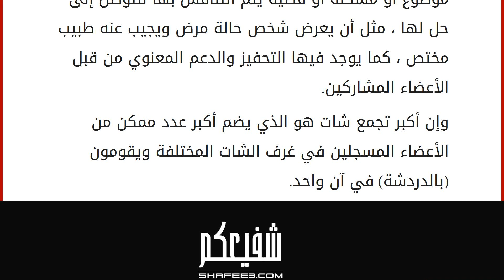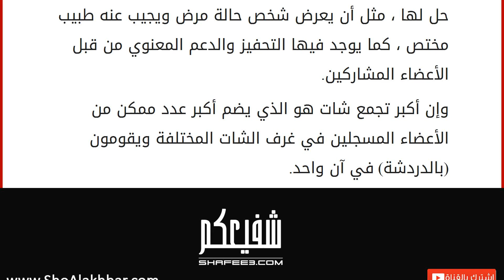اكبر تجمع شات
إقراألمقال كاملا :
اكبر تجمع شات بداية يجب أن نتطرق لكلمة (شات) ونعرف معناها ، فكلمة شات هي مأخوذة من الكلمة الإنجليزية (chat) وهي نوع مغرد من الطيور ، أو الثرثرة ، أو اللغو.
هناك تشابه بين الشات والمنتديات ، فالشات في الغالب يكون للتعارف أولاً وقتل الوقت ، وغالبية المواضيع التي تطغى عليه هي المواضيع الغير هادفة والتي هي أساساً وضعت للمتعة.
أما المنتديات فهي شبيهة بالشات من حيث المبدأ ، لكنها تختلف عنها في المضمون ، لإن المنتديات ذات أهداف أسمى من التسلية فقط ، ففيها يتم طرح موضوع أو مشكلة أو قضية يتم التناقش بها للتوصل إلى حل لها ، مثل أن يعرض شخص حالة مرض ويجيب عنه طبيب مختص ، كما يوجد فيها التحفيز والدعم المعنوي من قبل الأعضاء المشاركين.
وإن أكبر تجمع شات هو الذي يضم أكبر عدد ممكن من الأعضاء المسجلين في غرف الشات المختلفة ويقومون (بالدردشة) في آن واحد.